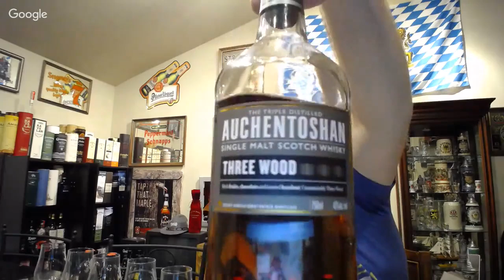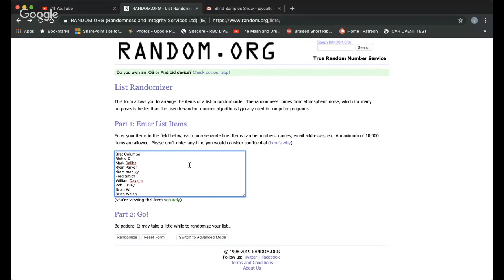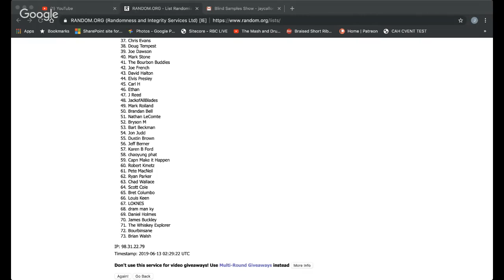Mash and Drum LIVESTREAM with Whiskey Crusaders and our 1792 Pick Winner Announced!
Join me live at 9 PM EST with Matt from Whiskey Crusaders as we pick some samples that we sent each other. We will rate, guess and reveal them!  Also we will announce the winner of a bottle of my first ever barrel pick from 1792 Bottled-in-Bond called Bardstown Magic! Don't miss this one!